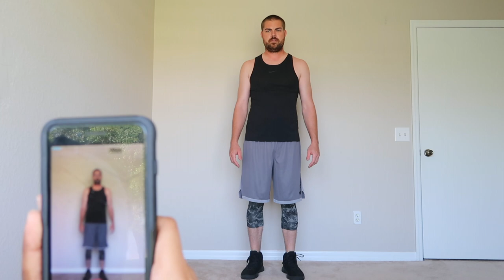THIS HAPPENS ALL THE TIME...